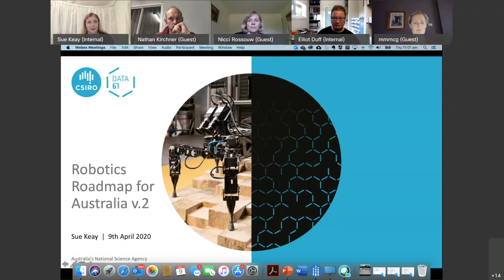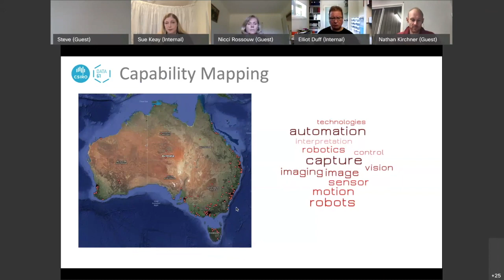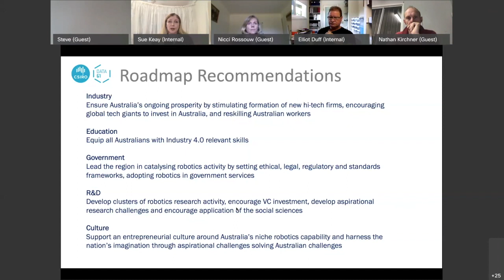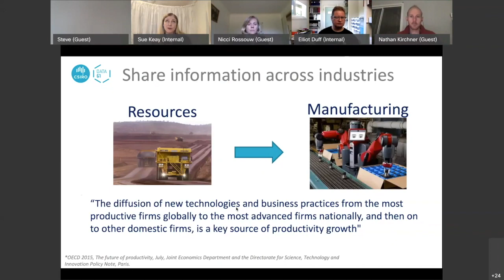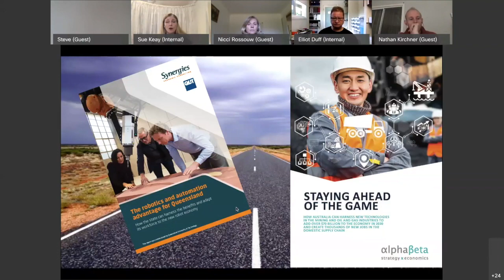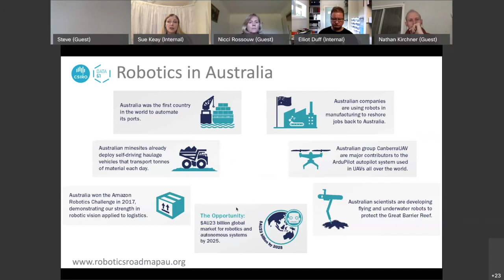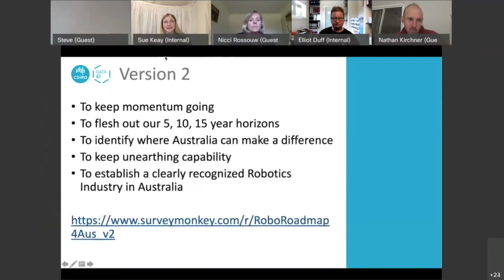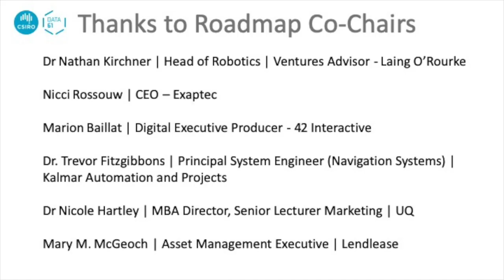Services Sector workshop Robotics Roadmap for Australia 20200409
A recording of the virtual workshop held on Thursday 9th April 2020 for the Services sector as part of creating the second edition of the Robotics Roadmap for Australia. Contribute to the roadmap by completing our survey